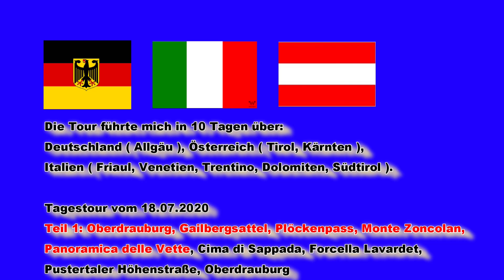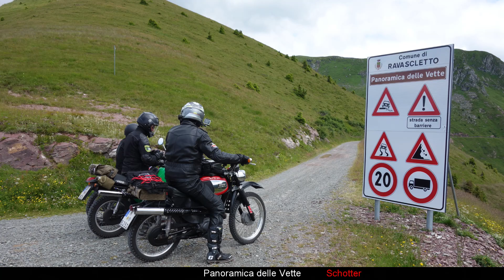Tag 6,1/10 Österreich ( Kärnten ), Italien ( Friaul )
Die Tour führte mich in 10 Tagen über:
Deutschland ( Allgäu ), Österreich ( Tirol, Kärnten ),
Italien ( Friaul, Venetien, Trentino, Dolomiten, Südtirol ).

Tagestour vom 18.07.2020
Teil 1: Oberdrauburg, Gailbergsattel, Plöckenpass, Monte Zoncolan,
Panoramica delle Vette